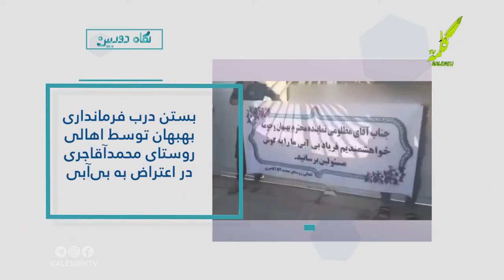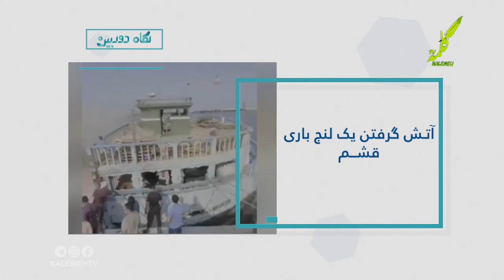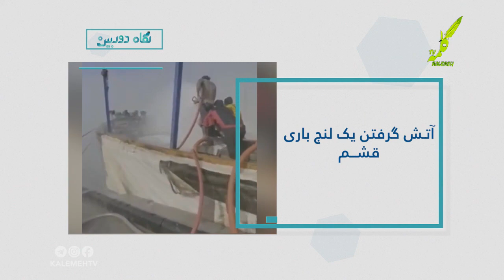نگاه دوربین قسمت